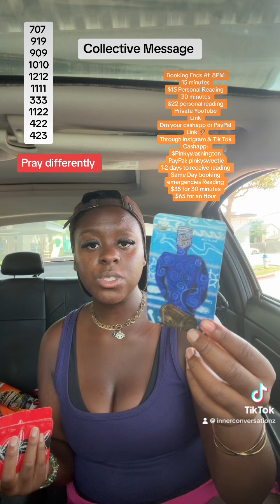Collective Message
Inner Conversationz

Welcome my Ace’s to inner conversationz a safe space for discussion and discovery. This is a place to bring love back into existence and God into fruition.

Booking Ends At  8PM
15 minutes
$15 Personal Reading
30 minutes
$22 personal reading
Private YouTube
Link
Link 🔗
Through instgram & Tik Tok
$Pinkywashington
1-2 days to receive reading
Same Day booking emergencies Reading

Check out my book Blooming Soul for deeper insight on how to heals one soul. This book is for the lost soul’s . The soul’s ready to find rightful footing within self. Thank You for your purchase my ACE’S.